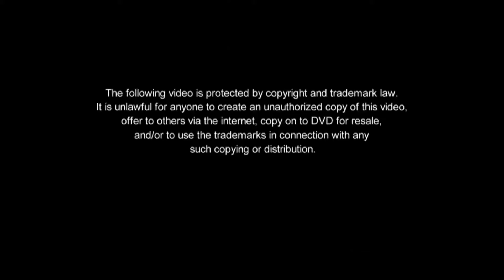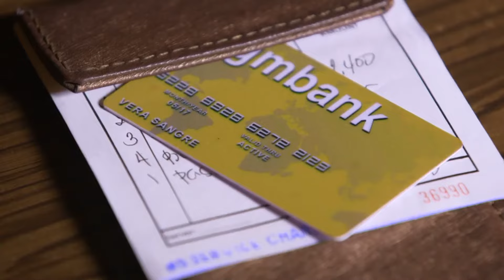[ENG SUB] Ep 109 | The General's Daughter | Angel Locsin, Tirso Cruz III, Maricel Soriano